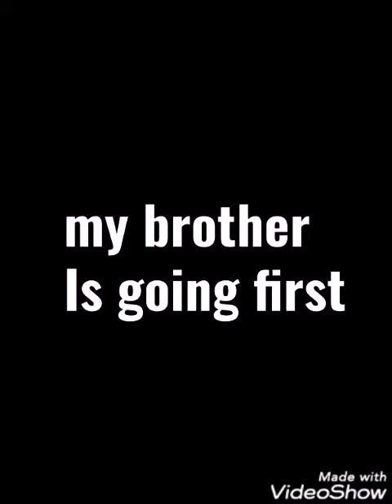Amazing obstacle course challenge